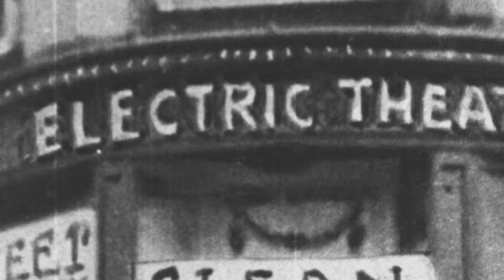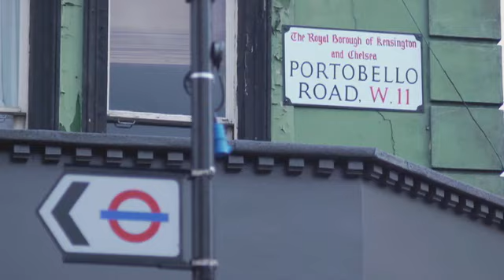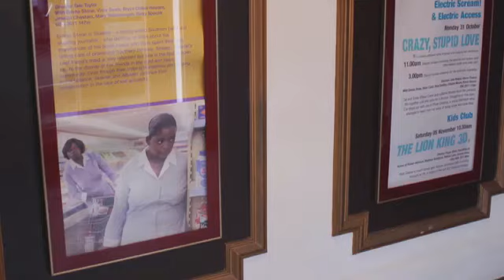The Electric Cinema 11&12 short film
English File elementary video